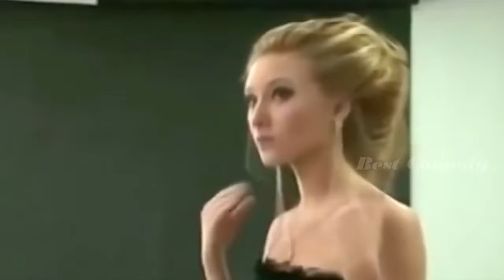Лучшие Приколы Приколы 2016 Ржач